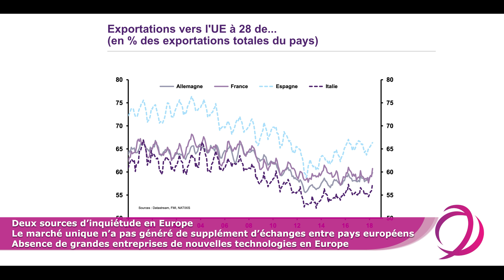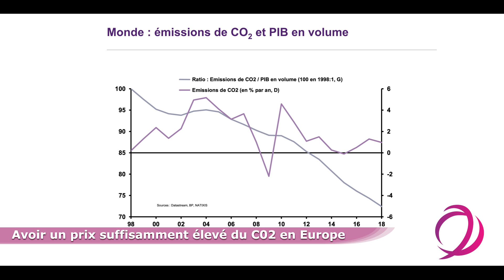La croissance durable en Europe - Entretien avec Patrick Artus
Entretien avec Patrick Artus, directeur de la recherche et des études de Natixis et professeur à PSE, lors des Entretiens Enseignants-Entreprises 2018